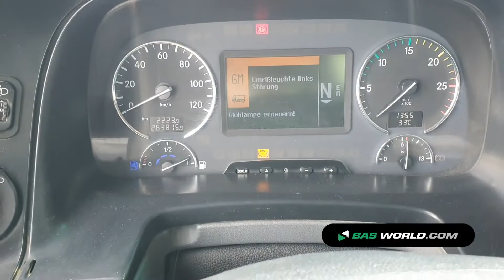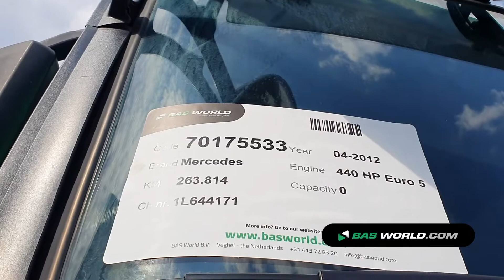70175533 Mercedes Actros